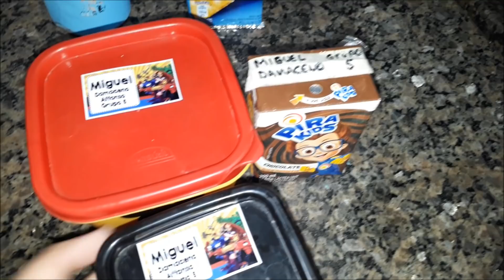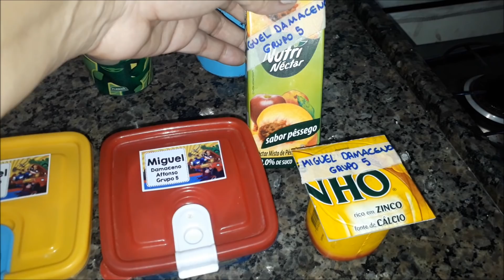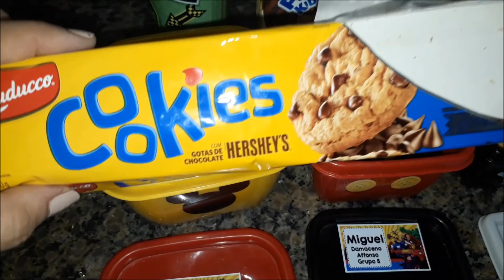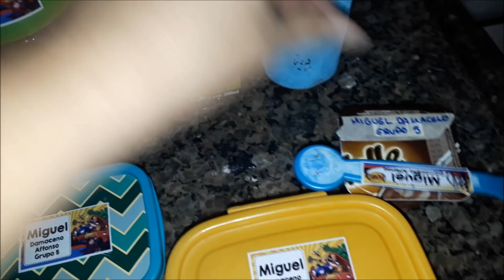LANCHEIRAS DA SEMANA